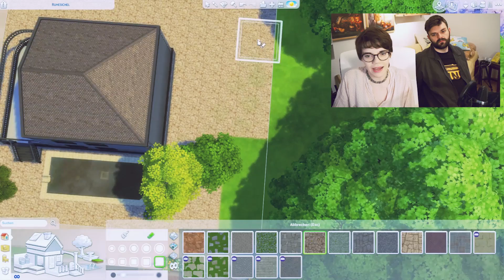Das MEGA HÄSCHEN!! #2/2 ★ Die Sims 4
▼ MEHR INFOS ZU DEN SIMS 4 - Vampire
(Intro Musik: Sleeping With A Vampire - Daniel Kadawatha) Wer das hier liest ist cool!

Sie sind wieder da, die Vampire! Schon immer beliebt und berüchtigt in "Die Sims 4" seit dem ersten Teil. Sie beißen dich, verzaubern alles und jeden und stillen ihren Durst sowohl menschlich als auch vegan. Plasmafrucht oder der Nachbar? Bett oder ein Sarg? Und diese neue Welt, perfekt für düstere Gesellen der Nacht. Sonnenlicht ist nämlich nicht gerade beliebt.

MEHR SIMS 4 INFOS:
● simension.de
● simfans.de
● simtimes.de

Erscheinungstermin: 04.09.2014 - The Sims Studio-Maxis
Publisher: Electronic Arts
Kommentiertes  Gameplay Video: HoneyballLP / HoneyballGames